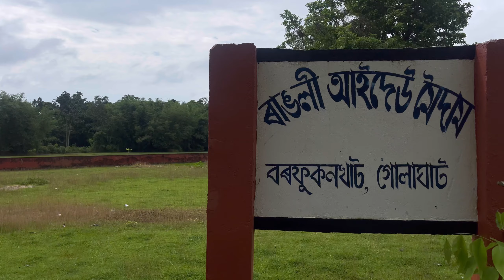গোলাঘাটত থকা ৰাঙলী আইদেউ মৈদাম ।বৰফুকন খাট আৰু কলিয়া ভুমুৰাৰ ইতিহাস